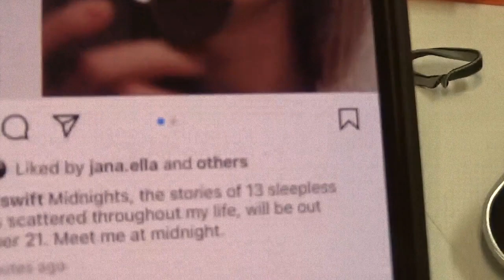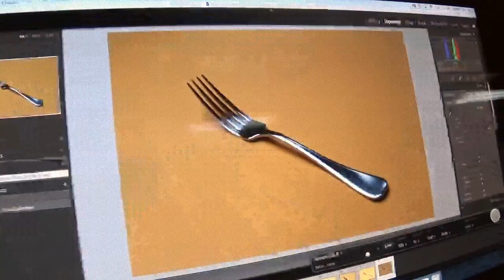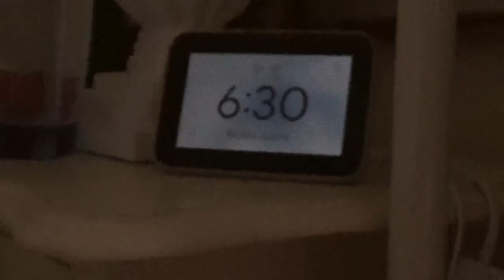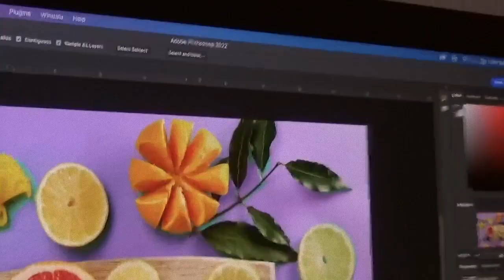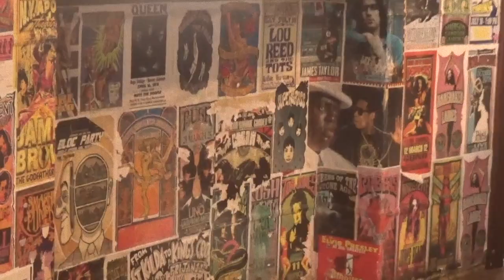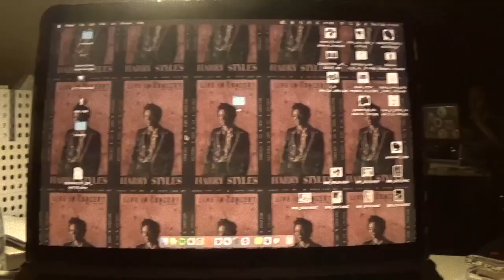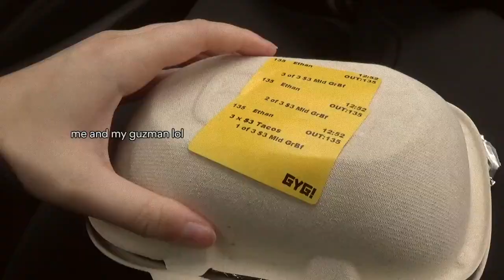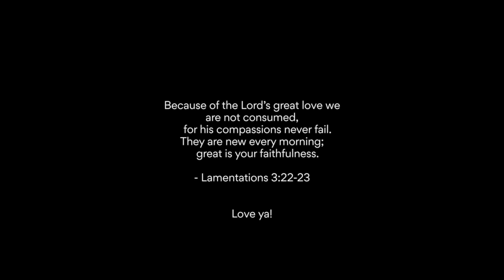a week in the life pt.2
this is once again me trying to keep up to date on my videos lol

this brought back so many memories from last year!!

love ya💕